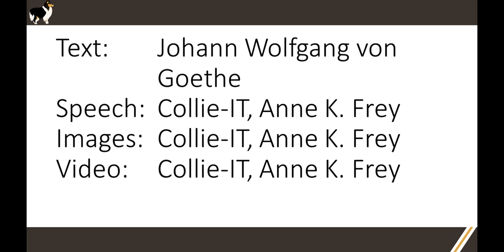Erkönig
This is the English Version of the Poem Erlkönig von Johnann Wolfgang von Goethe. Translated by Edgar Alfred Bowring.

Enjoy the halloween feeling!

Full Text here.

Erlkönig

Who rides there so late through the night dark and drear?
The father it is, with his infant so dear;
He holdeth the boy tightly clasp'd in his arm,
He holdeth him safely, he keepeth him warm.

My son, wherefore seek'st thou thy face thus to hide? –
Look, father, the Erl-King is close by our side!
Dost see not the Erl-King, with crown and with train? –
My son, 'tis the mist rising over the plain. –

"Oh, come, thou dear infant! oh come thou with me!
For many a game, I will play there with thee;
On my strand, lovely flowers their blossoms unfold,
My mother shall grace thee with garments of gold." –

My father, my father, and dost thou not hear
The words that the Erl-King now breathes in mine ear? –
Be calm, dearest child, 'tis thy fancy deceives;
'Tis the sad wind that sighs through the withering leaves. –

"Wilt go, then, dear infant, wilt go with me there?
My daughters shall tend thee with sisterly care;
My daughters by night their glad festival keep,
They'll dance thee, and rock thee, and sing thee to sleep." –

My father, my father, and dost thou not see,
How the Erl-King his daughters has brought here for me? –
My darling, my darling, I see it aright,
'Tis the aged grey willows deceiving thy sight. –

"I love thee, I'm charm'd by thy beauty, dear boy!
And if thou'rt unwilling, then force I'll employ." –
My father, my father, he seizes me fast,
For sorely, the Erl-King has hurt me at last. –

The father now gallops, with terror half wild,
He grasps in his arms the poor shuddering child;
He reaches his courtyard with toil and with dread, –
The child in his arms finds he motionless, dead.